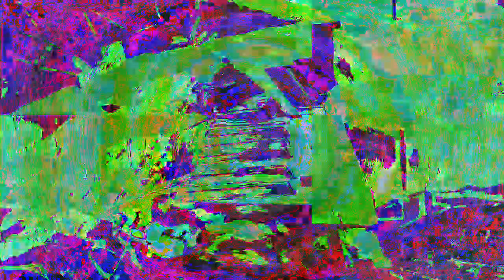[EPILEPSY WARNING] Movie 23 01 01 22h29m14s *Photosensitivity Warning*